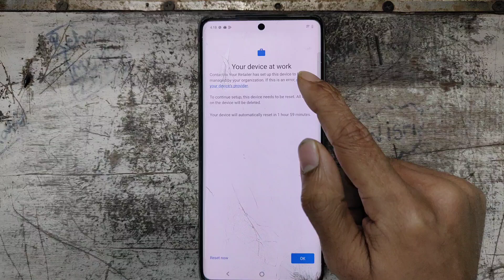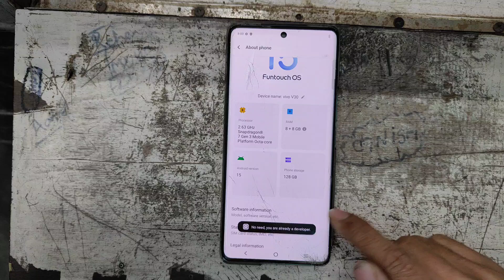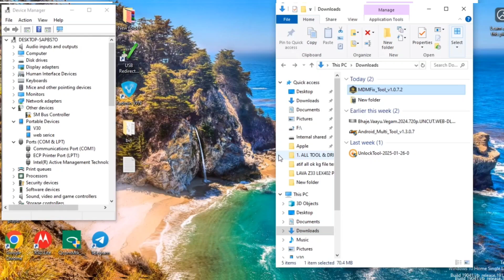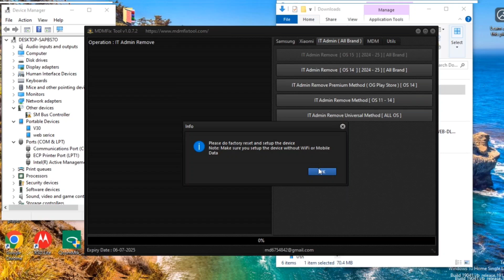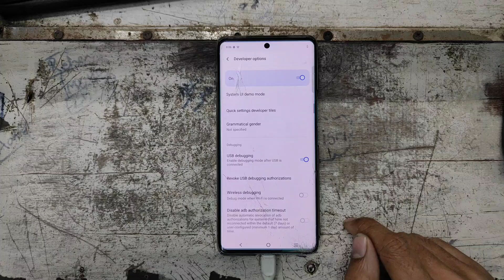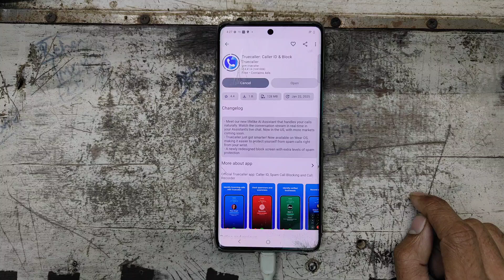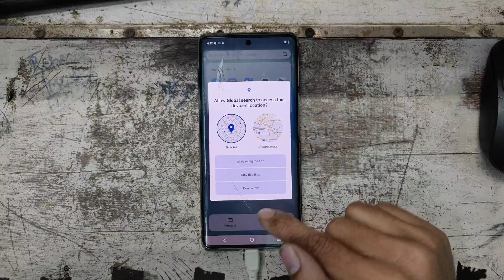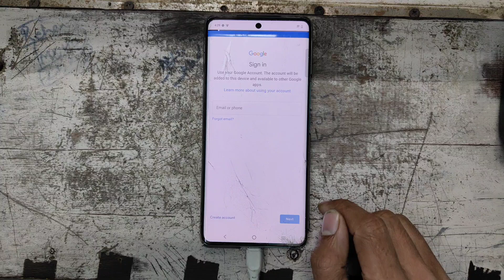IT Admin Remove Android 15-14 [ 2024 - 25] [ All Brand ] MDMFixTool New Update 2025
World First KG Unlock for Android 14 ADB Mode (MTK / Exynos / Qualcomm / SPD)

World's First KG Unlock for Android 14 in EDL Mode!
Directly Change Serial No. in EDL Mode - World's First!
Unlock MDM [Tecno, Infinix, Itel] - [ADB]
Disable OTA
Repair Imei (Diag Mode Spd)
Factory Reset (Diag Mode Spd)
Android 14 ADB Enable QR Added - No Credit Needed, Free!
Free Xiaomi Auth Model Factory Reset | Reset FRP | Reset Mi Account  | Disable Mi Account [Anti-Relock] | Reset EFS
Fixed MDM "Can't Download Pit" Error
KG Unload Flashing for KG Locked Devices
Remove Factory Reset & FRP
IT Admin 2 hours Reset Android-14 All Brand Android 11 to 14
Samsung Qualcomm Partition Manager
Samsung Download Mode Flash
Reset FRP in ADB Mode
Enable ADB through Test Mode *#0*#
Google Pixel  Direct Unlock SIM (Network-adb)
Support All Android Versions Even Android 15
Support All Latest Security Patch
NOTHING CMFNETWORK UNLOCK
Fix Insert A Valid Indian Sim Card
Added Xiaomi MDM Unlock QR Method (MDM Tab)
Added  Permanent Factory Reset Disable Enable Universal Method Samsung Oppo,Realme,Vivo,Xiaomi,Oneplus,ETC